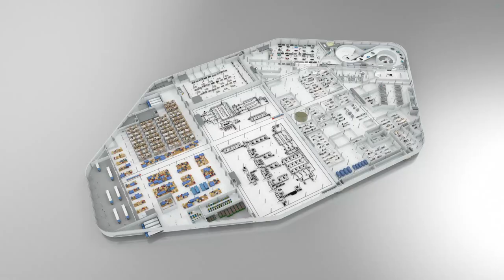Rimac Campus - Exciting World of Hypercars and EV Technology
A headquarters that truly reflects the Rimac brand is now in the making. Welcome to the exciting world of hypercars and technological innovation.

Born out of Mate Rimac’s vision to create the world’s most exciting and powerful electric sports cars and electrified performance components, in just a decade, Rimac Automobili has grown from one man in a garage to a technology powerhouse. We are now looking to bring together all of our people and functions in one unique place. The eye-catching complex, carefully designed by famous Croatian architectural practice, 3LHD, will showcase the brand’s spirit and focus on attention to detail, with a lengthy wishlist to future-proof its new home. The new complex will be its international R&D and production base and enable the company to ramp up from prototype and smaller volume projects to high-volume production of its high-performance electric drivetrain and battery systems for many global car companies.

Rimac Nevera: WLTP: electricity consumption, combined 30.0 KWh/100km; CO2 emissions: combined in g/km: 0